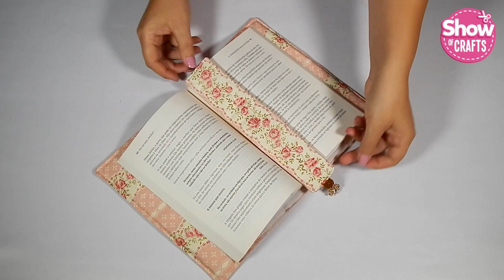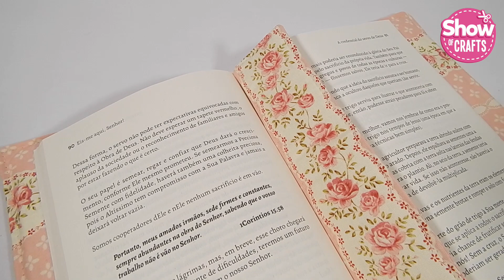DIY - 3 Sewing Ideas to Beginners - Pencil Case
In today's video I show you how to turn an old towel into a beautiful pencil case.
This DIY on how to make a case with an old towel is really cool, easy to do and very useful for back to school in 2023

Do you like our Show of Crafts channel?
Have our videos helped you in any way?
So help us to grow Show of Crafts by becoming a member of our channel!!!
We are currently a team with three people, two who make the videos and an editor, we want to improve the recording equipment, the computers to edit and also bring in more people to increase the amount of videos per week.
Also, see the benefits you will have by becoming a member of the channel.
Thank you so much for making Show of Crafts grow.